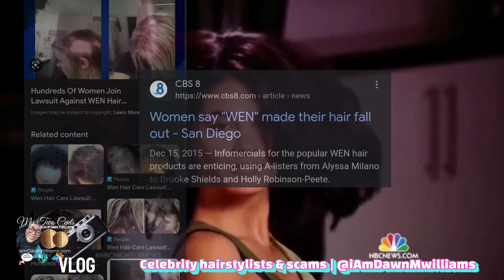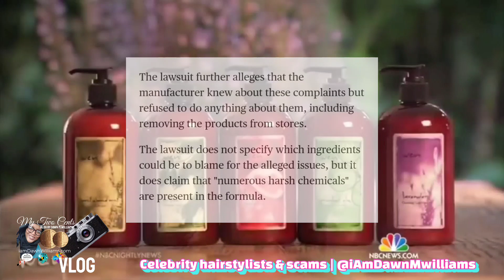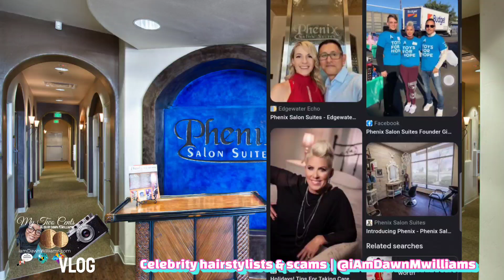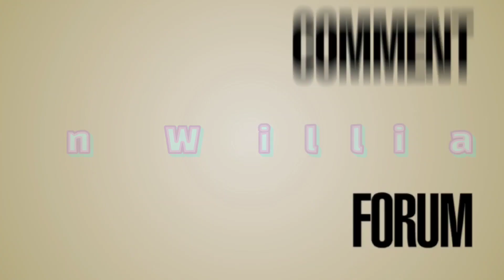The " WEN " hairloss SCANDAL | " My two cents "